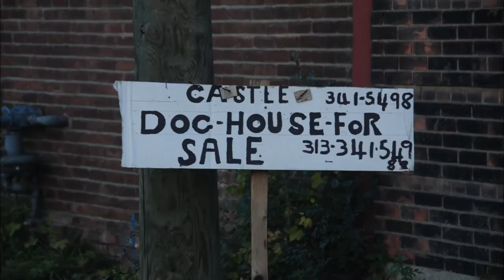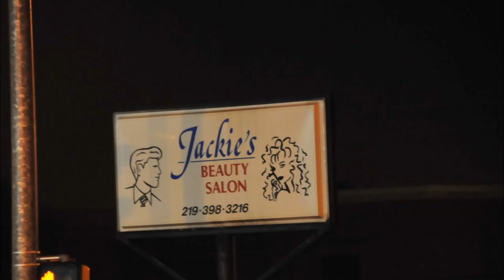Hell, Yeah. More Photos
All Over, All Times & All Seasons